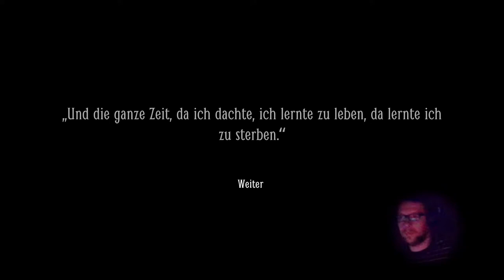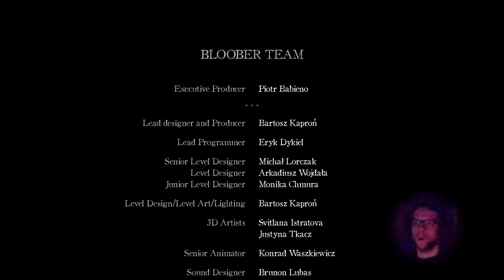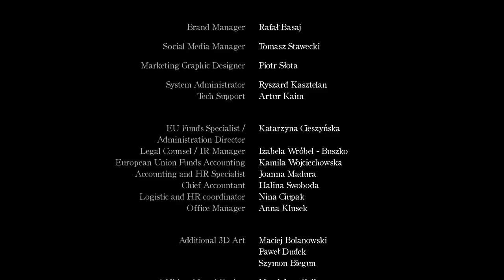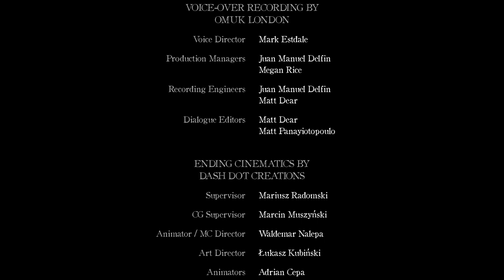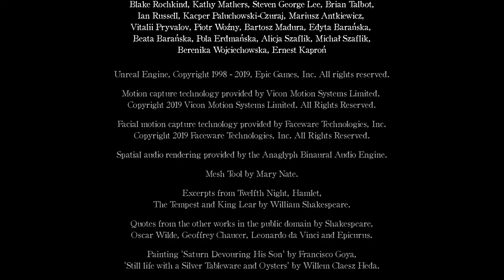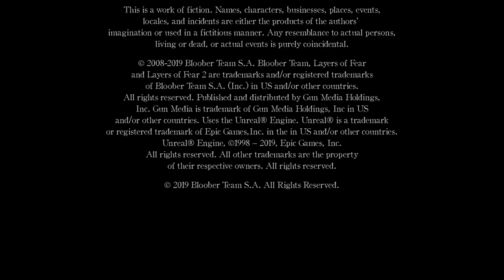[22] LAYERS OF FEAR 2 | Für Immer | PS4 Pro Let's Play [deutsch/german]